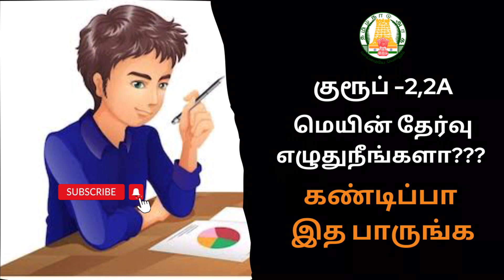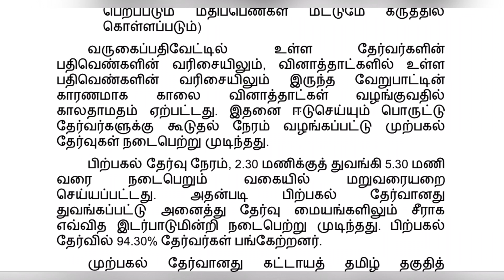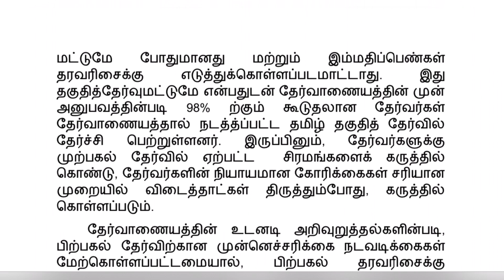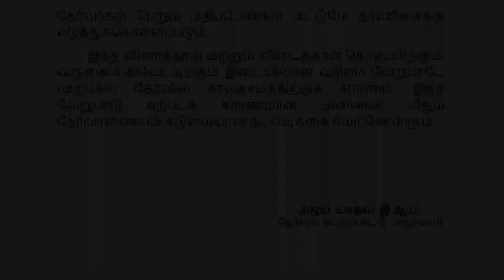குரூப் 2,2A - 2023 | TNPSC தந்த விளக்கம் | Phoenix Academy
தமிழ் தகுதி தேர்வு -98% மாணவர்கள் தேர்ச்சி…